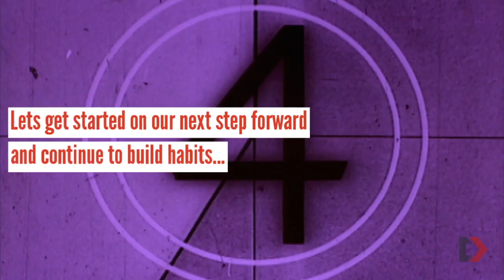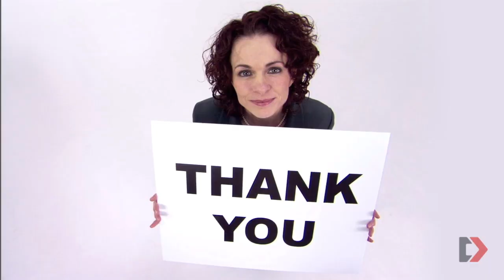Navigating Data Integration: Scraping Vs. APIs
In the latest Develpreneur Podcast episode, hosts Rob and Michael explore data integration methods. Focus on scraping versus using APIs. They have experience in both realms. Dissect the challenges and advantages of each approach. Offer valuable insights for developers and data enthusiasts.

Using Scraping for Data Integration

What is scrapping?

Scraping involves programmatically extracting data from web pages, mimicking human interaction with the user interface. Today, web scraping involves navigating HTML structures, identifying elements by their IDs, and extracting relevant information.

Inconsistent IDs and Embedded Content

Scraping challenges arise when pages lack consistent IDs or contain embedded content like iframes. On the other hand, APIs provide a structured means of accessing data, offering clear endpoints and formatted responses, typically in JSON or XML.

Streamlining Scraping with Selenium IDE

Rob underscores the importance of developers incorporating IDs into web page elements for easier scraping. He recommends using Scrapy and Selenium IDE. These are useful tools for scrapping interactions, which provide valuable insights into a page's scrapeability.

Using APIs for Data Integration

What are Apis?

An API is a set of rules for software communication. It defines methods and data formats for requesting and exchanging information. APIs enable seamless integration between systems. They provide structured data access, clear endpoints, and formatted responses. Unlike scraping, APIs follow contractual agreements. This simplifies data retrieval and ensures consistency.

Controlled Access and Security

Michael highlights the advantages of APIs, emphasizing their controlled access and security features. Unlike scraping, which can be hindered by page changes and inconsistencies, APIs offer a reliable and secure way to access data, with built-in authentication and authorization mechanisms.

Simplifying Data Retrieval

API contracts define the expected behavior and data format for interacting with an API, making it easier for developers to integrate and consume data. By adhering to these contracts, developers can streamline the data retrieval process and avoid potential errors.

Understanding Endpoints and Parameters

Rob and Michael stress the importance of thoroughly understanding API documentation, which outlines endpoints, request parameters, authentication methods, and response formats. Clear documentation enables developers to effectively use APIs and integrate data into their applications.

Exploring Alternative Data Source

The Significance of RSS Feeds

An RSS feed publishes frequently updated content. It uses the Really Simple Syndication format. Blog posts, news, and podcasts get published via RSS. New entries get aggregated into a single feed. Feed readers, browsers access the RSS feed.

RSS Feeds contain a lot of relevant information

RSS feeds offer easily parsed XML documents, simplifying data extraction compared to scraping or API integration. These feeds include metadata, content summaries, and links, enabling users to stay updated on preferred websites effortlessly.

In conclusion, Rob and Michael recommend exploring scraping, API methods, and RSS feeds. Consider using tools like Scrapy and Selenium for scraping. Also, familiarize yourself with various APIs for data retrieval. These tips will provide you with a solid knowledge of scraping, APIs, and RSS feeds so developers can navigate data integration confidently and efficiently.

Feedback and questions are welcome at , and listeners are invited to connect with Develpreneur on YouTube for more insights and discussions. By focusing on mastering data integration, developers can unlock new possibilities and streamline their workflows.